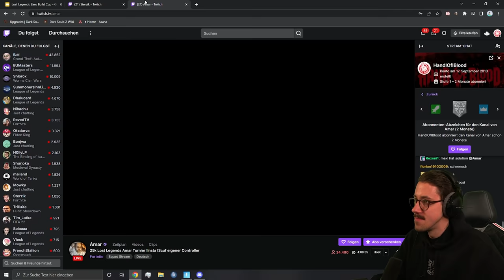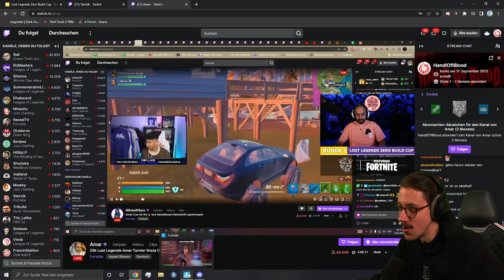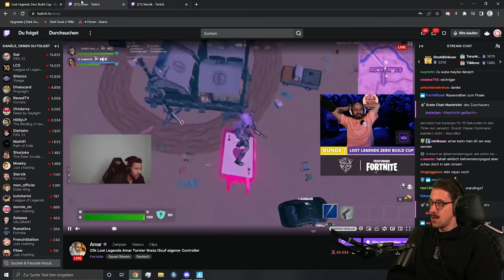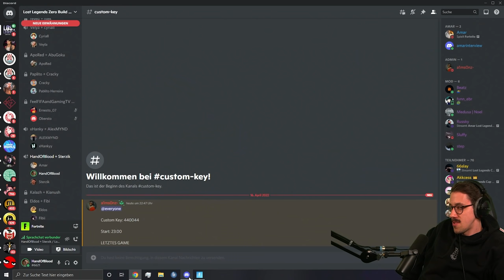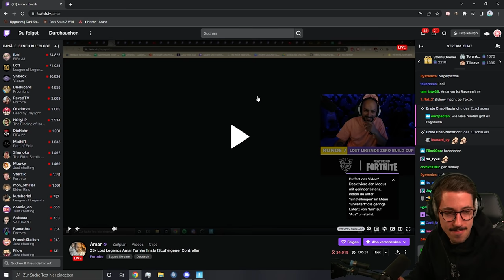Hänno & Sterzik bei @AmarOfficial's Lost Legends Cup!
Ich habe zusammen mit @Sterzik bei @AmarOfficial seinem Fortnite Turnier mitgemacht. Wie wir uns bei "Lost Legends" gemacht haben, könnt ihr in diesem Video sehen.

Fortnite spielen:
Creator Code: HandOfBlood

Fortnite ist ein Koop-Survival-Shooter, der von People Can Fly und Epic Games entwickelt wurde und durch einen kostenlosen, auf dem Battle-Royale-Genre basierenden, Standalone-Modus, Fortnite Battle Royale, seine Popularität erlangte.
WERBUNG - Meine Hardware:
Kapitel:
00:00-05:17 Runde 1
05:17-26:58 Runde 2
26:58-41:57 Runde 3
41:57-46:33 Runde 4
46:33-01:08:02 Runde 5
01:08:02-01:22:58 Runde 6